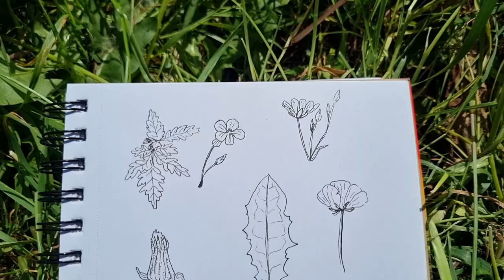Woodcarving Vlog | Carving, walking, chatting | QA